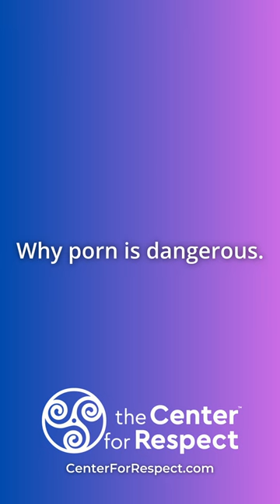Why porn is dangerous.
"So what's the danger of porn? And I'm not saying that nobody should ever see it. That's not what we're saying. We're saying what's the danger that's there so we can see it through the right lens? That's the key to the conversation. So what are danger points of it? What could be misleading about it? Yes.  Highly unrealistic. Yes. So are they performing or is it all natural? Which one, natural or performing? In fact, when they interview performers from the industry and they say, do you do at home what you do on film? They overwhelmingly say, no way, that is performance. When I'm actually with somebody, I want to feel amazing, I want connection, I want all this, and none of that's happening. What are some other danger points of it potentially? Yep. Desensitizes us to what? Objectification, potentially violence. How many agree there are things you will see in porn that there's no way that is pleasurable to a human being? Maybe. Seriously, if you agree that's, that's true, say yes it is."